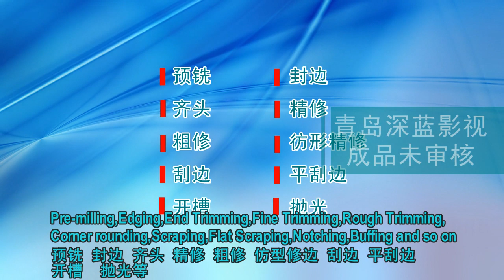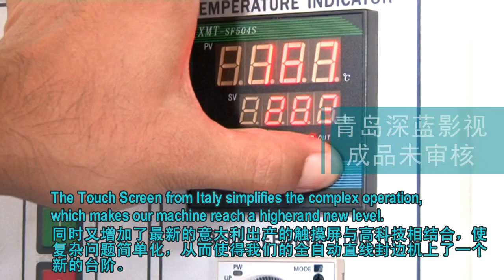edge bander video 2019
ALEX LAU
QQ:37778750
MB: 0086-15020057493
WeChat:alexlau2000